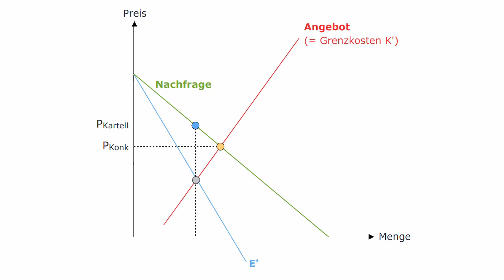Volkswirtschaftslehre - Instabiler Kartellpreis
Das Beispiel der Preiskonkurrenz zweier Anbieter zeigte ein Gefangenen-Dilemma: Die Dominanz der Niedrigpreis-Strategie verhinderte, dass es zu eine wirksamen Preisabsprache kommen konnte. Preiskartelle sind von Natur aus instabil, das gilt erst recht, wenn mehr als zwei Anbieter auf dem Markt sind und mehr als zwischen zwei unterschiedlichen Preisen ausgewählt werden kann.

Um ein Preiskartell zu stabilisieren, bedarf es der Durchsetzung und Koordination von Mengenvorgaben für die einzelnen Produzenten. Außerdem muss auch ein Sanktionsmechanismus dafür sorgen, dass die Kartellmitglieder sich an die Absprachen halten. Das Umfeld für solche Preisabsprachen ist besonders günstig, wenn auf dem Markt diese Voraussetzungen zutreffen:

- kleine Anzahl von Anbietern, die sich gegenseitig gut kennen
- homogene Produkte
- ähnliche Kostenverläufe und Produktionstechnologien
- unelastische Nachfrage
- Einigkeit der Anbieter über Zielsetzung
- fehlender Wettbewerbsgeist („spirit of competition")
- geringe Organisationskosten für das Kartell
- keine staatliche Kontrolle bzw. geringes Risiko durch Kartellbehörde bestraft zu werden
- hohe Marktübersicht der Anbieter
- hohe Markteintrittsbarrieren für neue Anbieter

Dass die Einschränkung des Wettbewerbs durch ein Preiskartell ähnlich negative volkswirtschaftliche Effizienzwirkungen wie bei einem Monopol nach sich zieht, liegt auf der Hand. Insbesondere Preiskartelle sind daher in den meisten Ländern verboten.